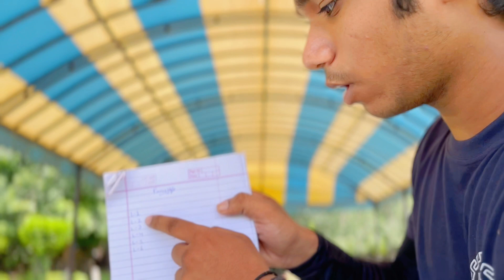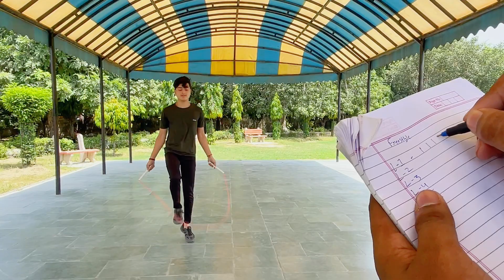Freestyle Judging in Rope Skipping Match ✅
Rope skipping event khalne se phale ye video dhek le..
Tutorial included in rope skipping skills
All steps are easy

वीडियो अछी लगि हों तो एक कमेंट ज़रूर करे ओर इस तरीक़े से ही प्यार दिखाए 🫶🥹